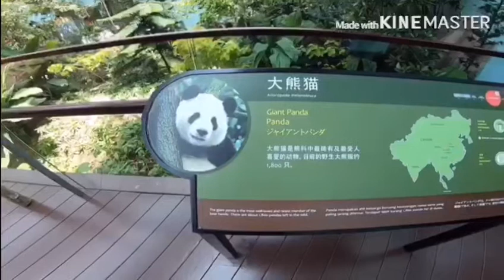Giant 🐼 panda at River Safari|| cute pandas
panda giantpanda kaikai jaijai zoo riversafari singaporeriversafari Hi friends i make videos on travel, review and events. Please subscribe my channel to grow, so more and more people can enjoy my travel experience and information, keep supporting my channel. if you like my video please subscribe my channel
my all equipment’s
my first camara---GoPro hero 7 black
my second camara Canon 800 D
mic--- boya by mm-1, boya by wm-4, boya by m-1
my gimble zyiyun smooth -4
Copyright: -disclamer
I have created all the content on this channel.And I have tried my best to provide you best advise, information through this channel is just for general purpose.in case of any incorrection the channel or the creator wont be responsible. You can not use any photo or content without my permission. Thank you